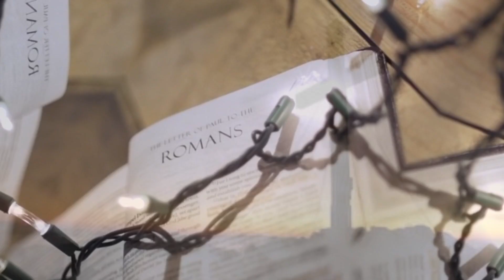Action Bible Part:-01|| ऐक्शन बाइबल|| Holy Bible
Action Bible Part:-01|| ऐक्शन बाइबल
yeshu mashih ke vachan
yeshu mashih ke prarthana
Action Bible